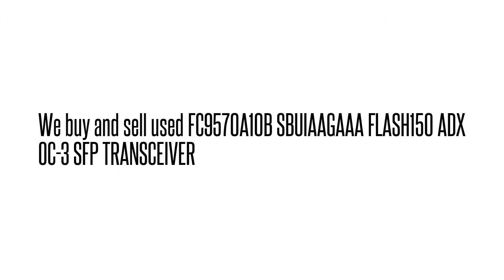FC9570A10B SBUIAAGAAA FLASH150 ADX OC-3 SFP TRANSCEIVE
FC9570A10B SBUIAAGAAA  FLASH150 ADX OC-3 SFP TRANSCEIVE We buy/sell used Fujtisu networking Equipment. Cash for your used Equipment.